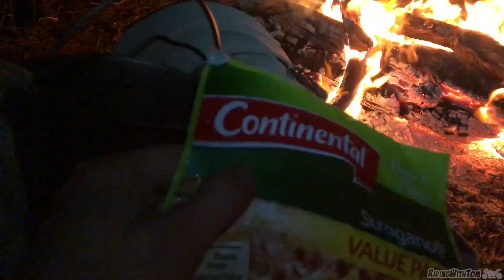KTM690 DEAD ALREADY?!? - Googs Track Desert Adventure! WR250R - Part 2!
The KTM 690 starts having issues!